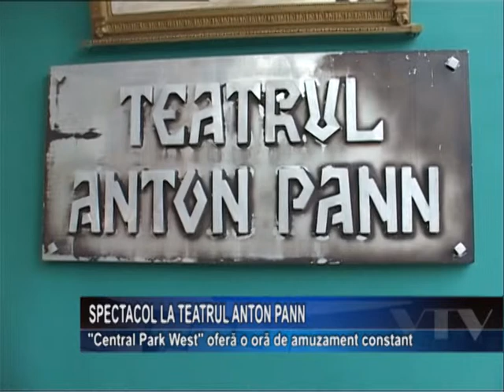Spectacol la Teatrul Anton Pann